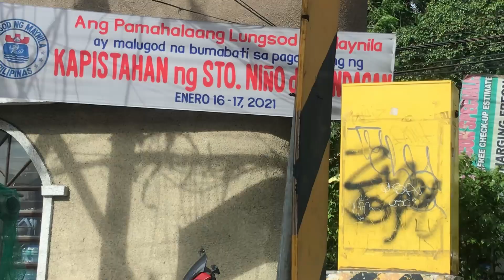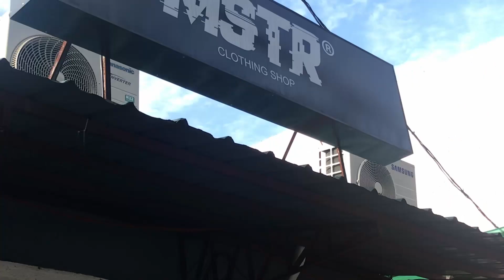NINONG MEETS MSTR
"MIND FOCUS TO BILLIONS"